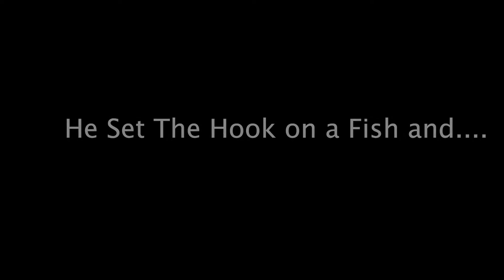Fishing For Bass in Grass!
Mikey and I hit our favorite grass lake and had a good morning bite, but it fizzled out when the sun came up.